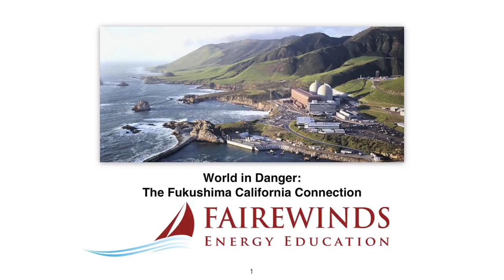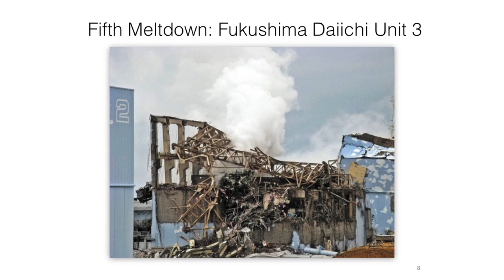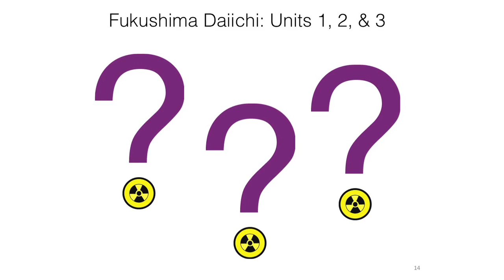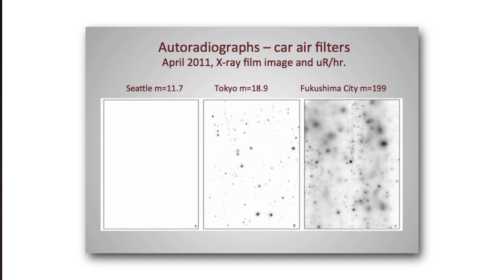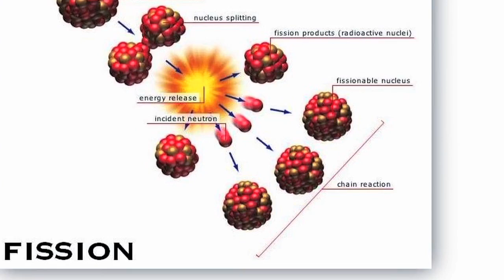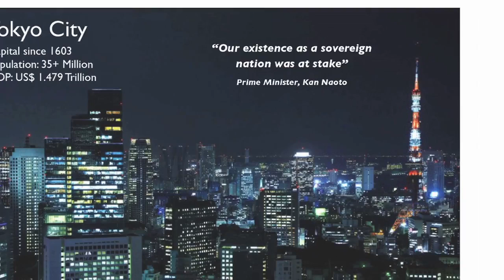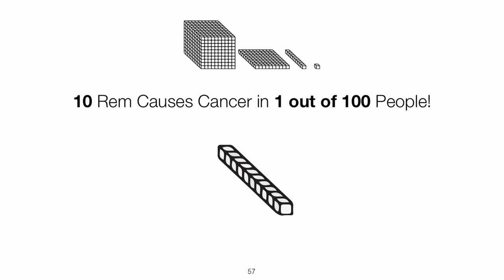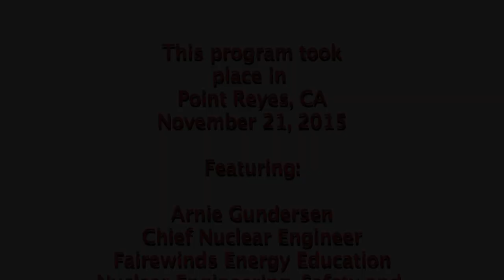World in Danger~ The Fukushima-California Connection w/ Arnie Gundersen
World in Danger - Arnie Gundersen The Fukushima California Connection
As nuclear enthusiasts clamor to extend the operation of California's last, aging nuclear power plant, Diablo Canyon, located on 13 intersecting earthquake faults in a tsunami zone, prominent whistleblower Arnie Gundersen points out 'the California-Fukushima connection.' Every operating reactor, where ever it is, poses a danger to the entire planet. Diablo is a 'worst case' waiting to happen.

Arnie Gundersen is Chief Nuclear Engineer at Fairewinds Energy Education.
Expect the Unexpected - Arnie Gundersen at CalPoly Speaking Truth to Nuclear Power
As the controversy rages in California over whether to shut down or re-license the state's last operating nuclear plant at Diablo Canyon, Arnie Gundersen, Chief Nuclear Engineer at Fairewinds Energy Education speaks about the risks of nuclear power at California Polytechnic State University, just down the road from Diablo.

Fairewinds Energy Education Mailing Address:
70 South Winooski Ave #289
Nuclear whistleblowers are retaliated against, vilified, persecuted, prosecuted, framed and fired by a nuclear establishment whose greatest fear is the truth.
They are the true heros and sheros of the ‘nuclear age.’
They deserve our gratitude, encouragement, defense and support.
On this page you will find videos, audio and print reports on their revelations and travails.